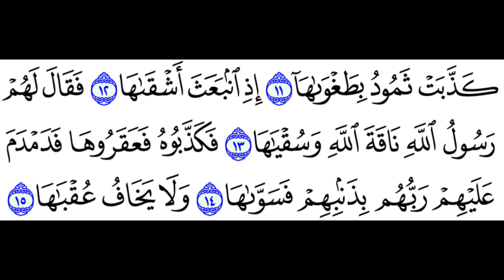Hifzwarrior- Hifz Quran. Surah As-Shams x 40. Memorise the Quran for Retirees. Huge fonts.No ads.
Hifz Quran for Matured Hifz Quran/Tahfiz Quran Students. Memorise the Quran for Mid-life, retirees, elderly, homemakers and all those aged 45 and above. Huge fonts. No ads.

Surah: As-Shams
Juz : 30/Juz Amma
Mushaf: New Madinah Hafs Quran
Continuous play. No ads. Repeat x40
Reciter: Sa'ad Al-Ghamidi

This is created with intent to memorise Quran -for us all, aging beautifully ...especially .

.Dedicated for all our parents growing in age n especially who have given birth to us-our mothers, nurtured us, cared for us n love us all their lives, unconditionally.

May Allah bless them with paradise. May Allah forgive them fully n make ease for them in this life n hereafter. and may they be blessed forever.

I'm just a noob editor. Resources r not mine. Either I bought or it's freely available online. Please include all those involved in these vids in your daily dua/supplications. May we be blessed with Jannatul Firdaus amiin.